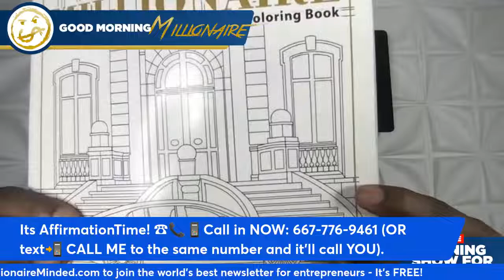Jim Rohn's 6 essentials of a GOOD Life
Our newsletter (which comes out every Friday at 3:30pm est) WILL be your favorite!